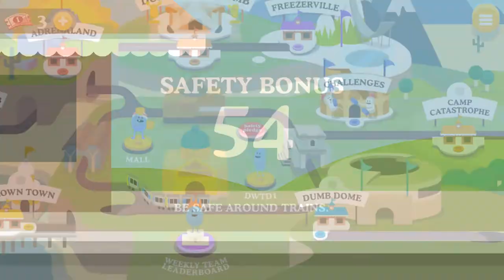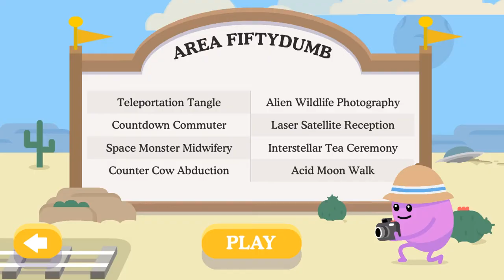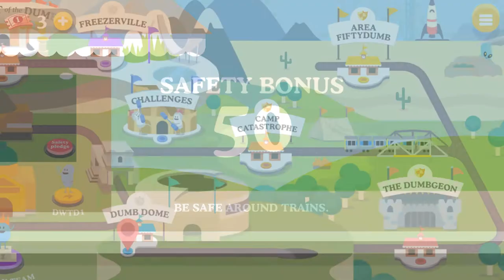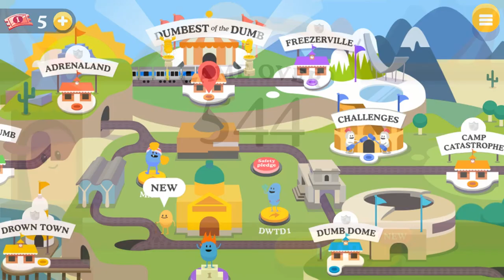Dumb Ways to Die 2 - Gameplay (iOS, Android)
Visit the multiplayer challenge arena and battle against your friends.

Pledge allegiance to your favourite Dumb Ways character and play for global domination on the team leaderboard.

Download the FREE game now and become the dumbest of the dumb. And remember, be safe around trains. A message from Metro.

New levels include:

Electric Fence Hurdles
Why are they electric? No idea, but you better jump them.

Don’t Block The Doorway
Don’t get in everyone’s way. Clear the doors!

Dynamite Relay Race
Don’t want the dynamite baton? Better pass it to the next person.

Dolphin Rodeo
Yee-Haw! Stay on the Dolphin as long as you can.

Lighting Pole Vault
You probably don’t want to vault too high in this lightning.

Forcing The Doors
Lend a helping hand by removing the limbs from the doors.

Rocket Ski Jump
Strap on those rocket skis and try to land a wicked jump.

Landmine Curling
Sweep the landmine into the ice before it blows you up.

Javelin Catch
Javelin catching is dangerous. Maybe just try and avoid it.

Dropping A Phone
Dropped your phone? Doesn’t matter. Stay off the tracks!